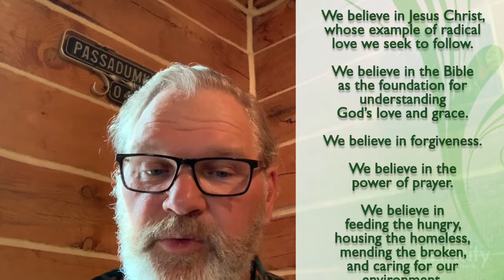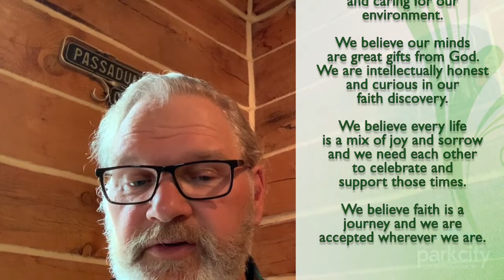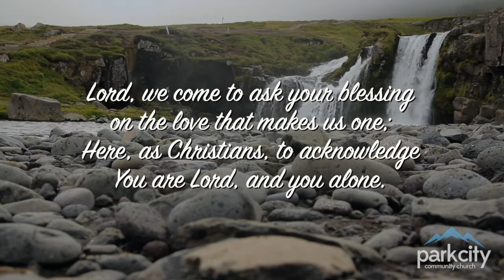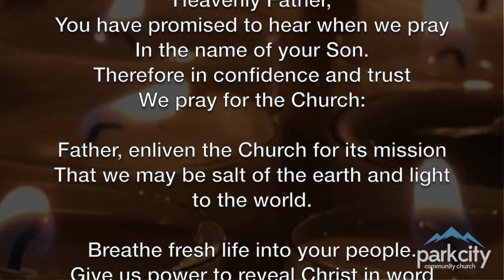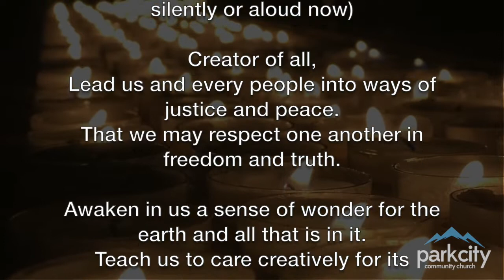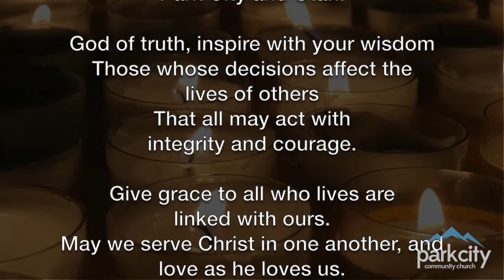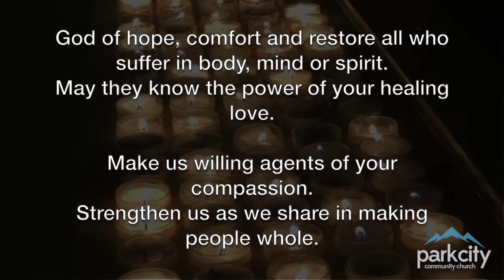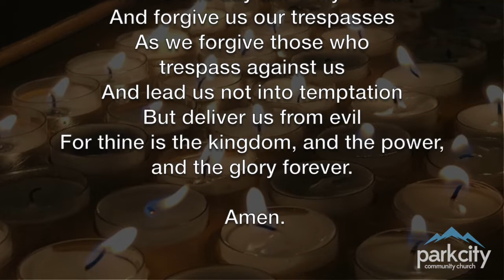Park City Community Church Service June 28, 2020